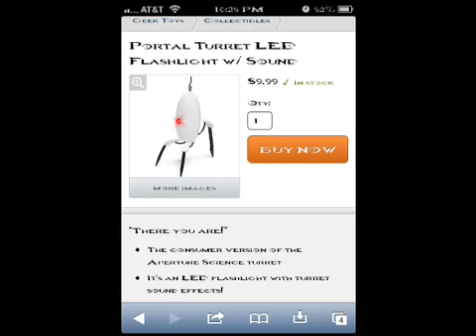Sub Shoutout/Subscription shoutout+Channel news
Toys210
MrGrofter
These guys are both great check them out!